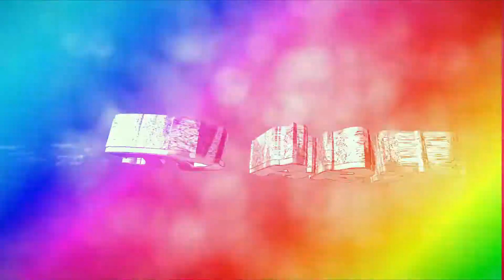추상화 쉽게 그리는 분할 컵 활용 푸어링~ 쉬운그림~ Split Cup Pour~ Fluid Art Acrylic Pouring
붓을 사용하지 않고 아크릴 혼합 물감을 이용해  나만의 그림을 만드는 채널입니다.

Acrylic pouring [Fluid Art]

Acrylic pouring medium basic ratio
Glue   +    water
   1      +     0.2 ~ 0.4

Basic ratio of acrylic pouring
Acrylic paint   +   medium
         1              +         1

The paint used is 'shield monopoly acrylic' paint,
The adhesive used is 'OKONG 201',
The silicone oil used is 'dimethicone'.
The proportion of water is slightly different depending on the technique used.

아크릴 푸어링 [플루이드아트]

아크릴푸어링 미디엄  기본 비율
접착제   +       물
     1        +      0.2 ~ 0.4

아크릴 푸어링 기본 비율
아크릴 물감     +      미디엄
         1               +           1

사용 물감은 쉴드 모노폴리 아크릴 물감,
사용 접착제는 오공 목공 본드 201,
사용하는 실리콘 오일은 디메치콘 입니다.
사용 기법에 따라 물의 비율이 조금씩 틀려집니다.